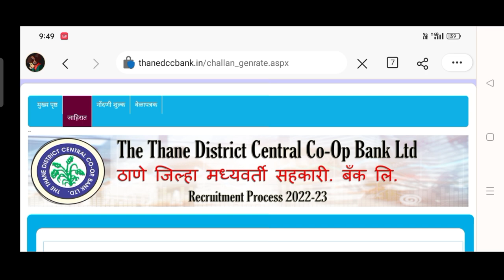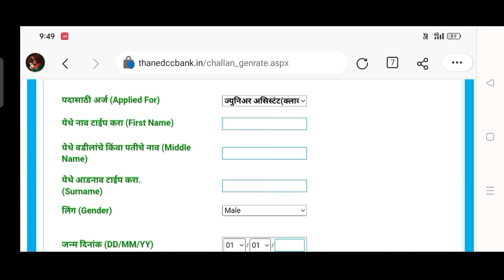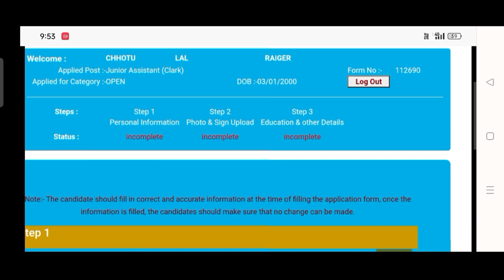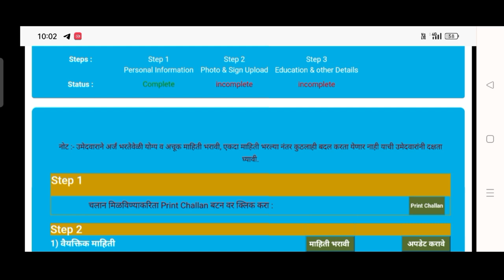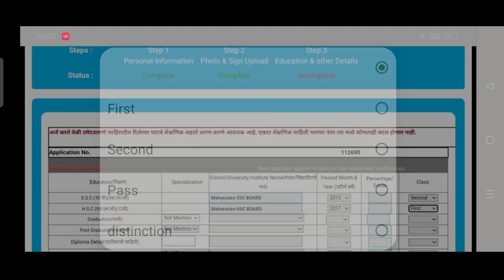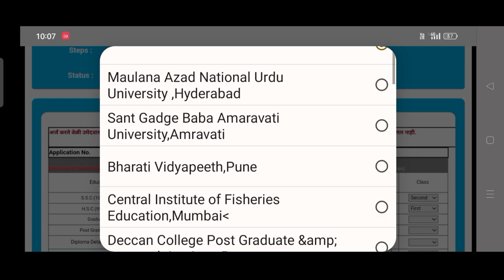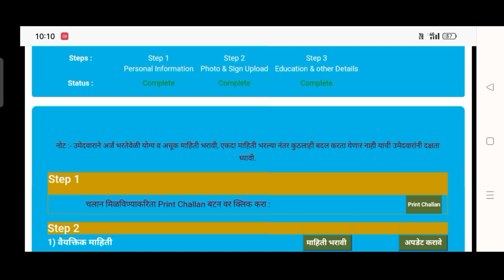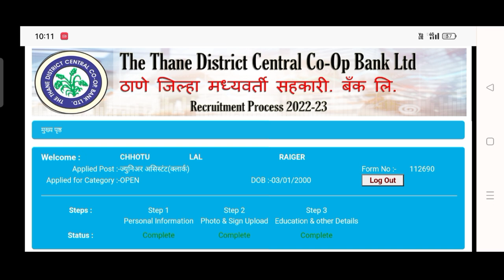Thane District Co-operative Bank Online Form 2022 Kaise Bhare | Thane DCC Bank Recruitment 2022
Thane district cooperative Bank 2022,Thane district cooperative Bank form 2022, banking recruitment 2022,Bank job profile 2022,bank Bharti 2022